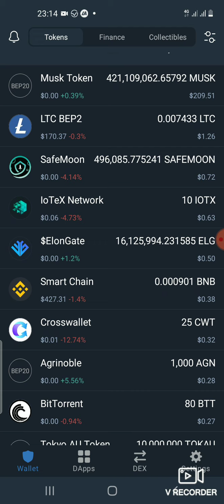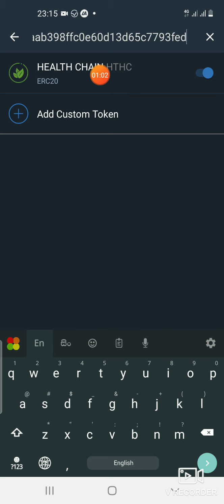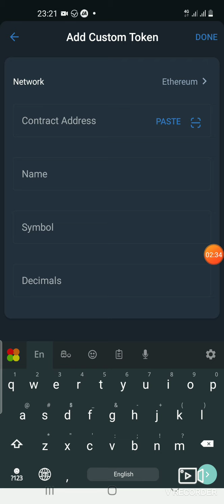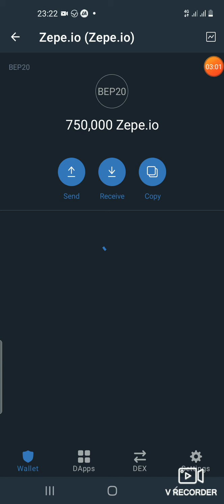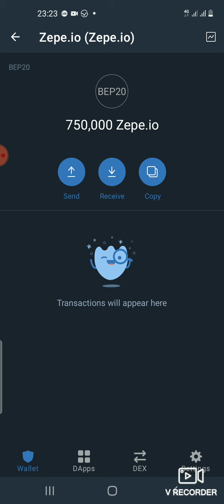33 TOKEN TO CLAIM OUR TRUST WALLET WITHOUT Any NETWORK FEE/AIRDROP 33ක් කිසිම NETWORK FEE එකක් නෑ.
33 TOKEN TO CLAIM OUR TRUST WALLET WITHOUT Any NETWORK FEE ✈ ✈ ✈

AIRDROP 33ක් කිසිම NETWORK FEE එකක් නෑ.

දැන්ම claim  කරලා තියාගන්න.. 💰 💰✈ ✈

 **මම කියාදුන්න දෙවනි ආකාරයේ Token 2 ඉස්සරහින් Ethereum කියලා ඇති..

**The second type I mentioned was called Ethereum before Token 2.

Surprise token-

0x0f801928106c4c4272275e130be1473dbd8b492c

Health Chain Token-

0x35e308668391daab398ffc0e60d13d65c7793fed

EAT Token-

0xe2d66561b39eadbd488868af8493fb55d4b9d084

Amozon Token-

0x84be54874dd3b49aaa290a277d0a8c4673304a20

Zepe.io-

0x119e2ad8f0c85c6f61afdf0df69693028cdc10be

AVI Token-

0xf1189c68f5697514b1028e2fae5efeb093e91079

SNS Token-

0x0189d31f6629c359007f72b8d5ec8fa1c126f95c

Shabi Token-

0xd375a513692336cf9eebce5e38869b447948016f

Airdrop Token-

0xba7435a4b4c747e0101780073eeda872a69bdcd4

Driver Token-

0x8a0ba07b4358de33efecff2f09f55c85cda14670

Group Token-

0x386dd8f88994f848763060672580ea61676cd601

YANO Token-

0xfefcda9947989a7a8f7480849f610d87d09f4d12

Gift Token-

0xa5996f6b731b349e25d7d5f4dd93a5ce9947841f

Dapp Token-

0x747c276c9a714c79a6b9b9ea1a995888cc9e35e4

King of candy Token-

0xb810ad9007e4f2d9aab2e7181a0385d02437ea6e

PNS Token-

0xce853db3359326db6d03981c9fb42983bbcdd007

SPS Token-

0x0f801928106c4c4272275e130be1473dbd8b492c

Chehh Token-

0x4f38f4229924bfa28d58eeda496cc85e8016bccc

ManiTos Token-

0x77d0112d005d21c1740a323f513bb088916b9a14

ManiTos super Token-

0xfafae755cbaf09cff8f5b0a0f1e0a4a719a9c32a

Sandianzhong Token-

0x01995786f1435743C42B7f2276C496a610B58612

Boy Token-

0x1a1b161962a7efe85be39a24f18ad7d4a504e10c

IngisLite Token-

0x9AA9F330aB322e8a6F044C46a109B5910fa373CE

Prochain Token-

0x8377ee6d3545bc6ff1425ee3015dc648b149c7b2

Nice Token-

0xdbb094bbf86ba42315704d7b38f51918cef0c386

Girl coin Token-

0x13bdd7dcc28b585f193241b31995af22f1b0256e

Doge T Token-

0x576097fa17e1f702bb9167f0f08f2ea

Etu.io official Token-

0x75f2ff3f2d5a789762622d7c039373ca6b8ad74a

ClaRich Token-

0x759e7B0df88b79B9f3ca2BCf93b028e8c038e02c

GreenCap Token-

0xd0834d08c83dbe216811aaea0eeffb2349e57634

Gays Token(Ethereum)
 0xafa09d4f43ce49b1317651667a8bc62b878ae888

AirdropFin-(Ethereum)
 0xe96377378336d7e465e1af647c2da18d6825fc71